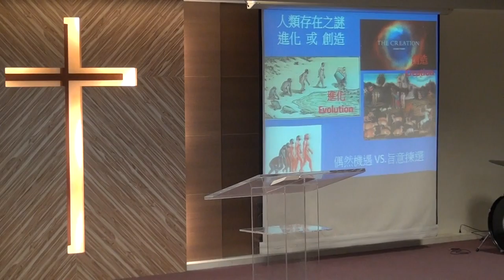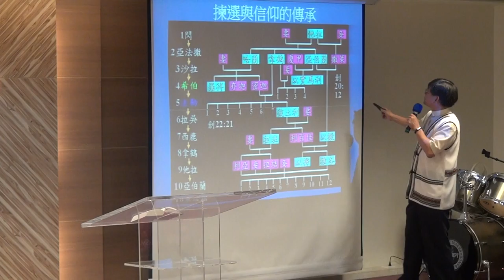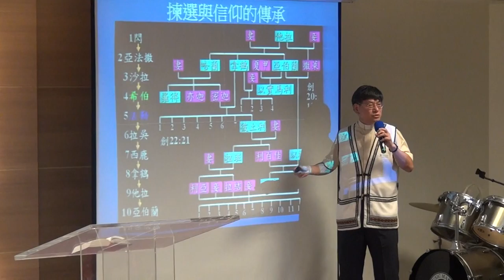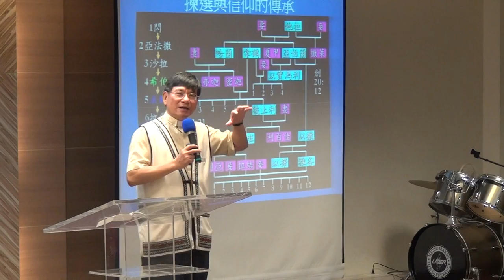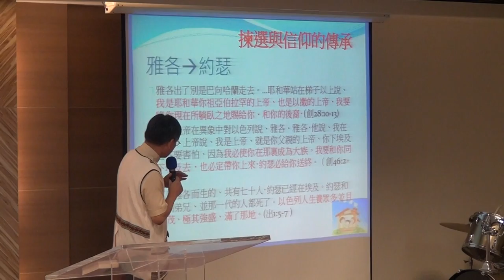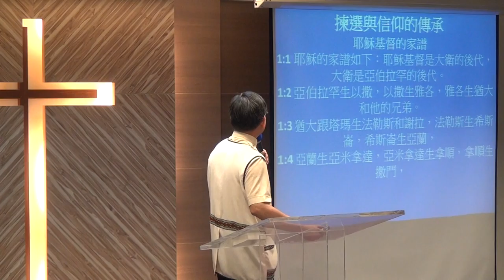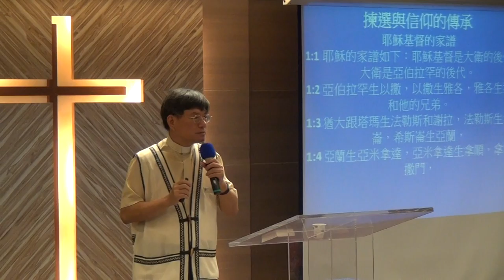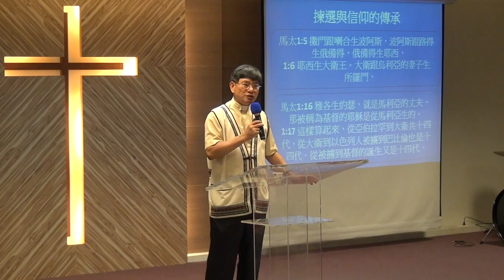20161204華語禮拜 講道